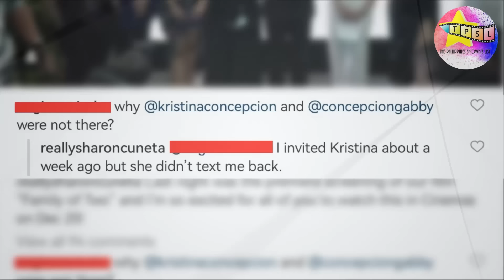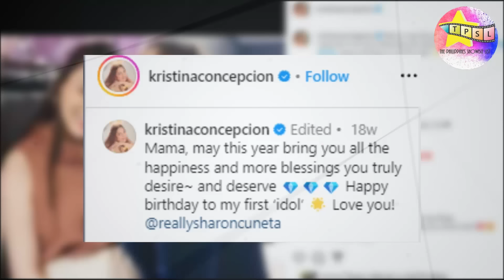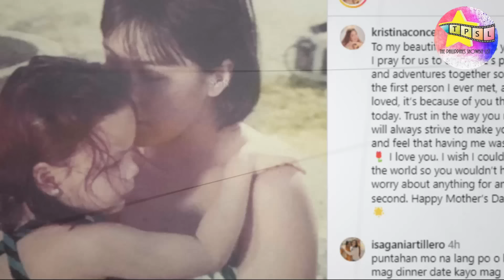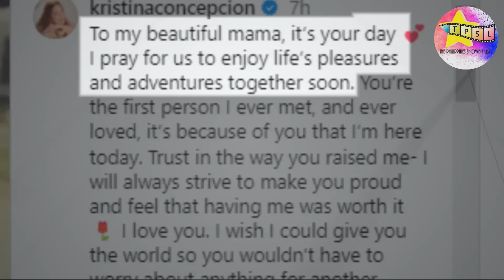Detalye sa Estranged Relationship Ngayon nina Sharon Cuneta at KC Concepcion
Sa kabila ng magandang samahan ng mag inang Sharon Cuneta at KC Concepcion, hindi  sikreto ang away-bati nilang relasyon.Sa lumipas na taon ay makailang beses na napaulat ang tampuhan ng dalawa na kalaunay nagkakaayos din naman.At ngayon nga tila may pinagdadaanang muli ang samahan ng mag-ina.Palaisipan ito sa kanilang mga tagasubaybay kung ano na naman ang pinag-ugatan nito dahil maraming nag-akalang nagkaayos na sila matapos ang napaulat nilang hidwaan noong nakaraang taon.